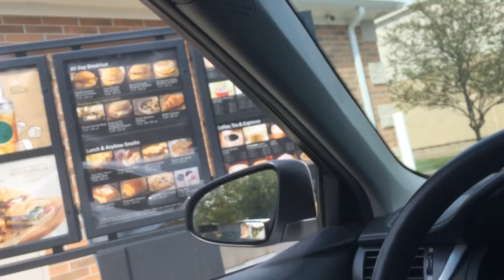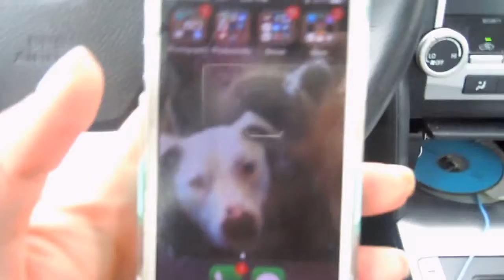August Vloggin- life, family photos and red ball project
August Vloggin